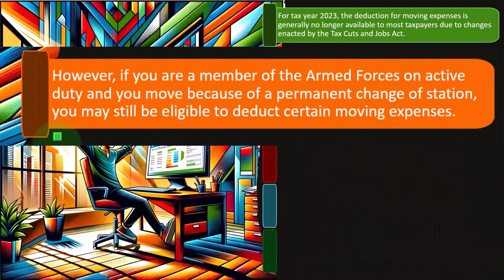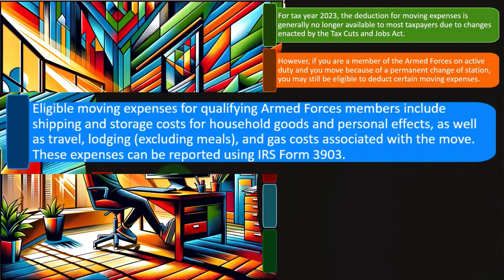Moving Expenses Tax Preparation 2023-2024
"Moving soon? Learn how to navigate the tax implications of your relocation with our guide to Moving Expenses Tax Preparation for the years 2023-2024. Discover which moving expenses are deductible and how to claim them properly on your tax return. Whether you're moving for work or personal reasons, this video will help you understand the tax benefits available to you. Don't miss out on potential savings – watch now and prepare for a smooth tax season ahead!"